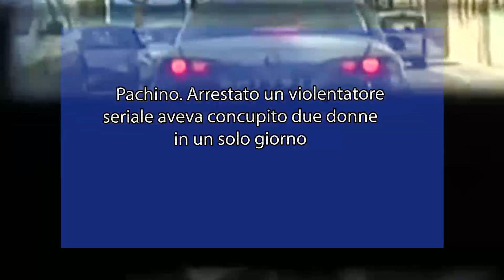Pachino. Arrestato un violentatore seriale aveva concupito due donne in un solo giorno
Ipoliziotti di Pachino hanno eseguito un ordine di carcerazione, emesso dal Tribunale di Siracusa, nei confronti di un tunisino di 29 anni, responsabile del reato di violenza sessuale nei confronti di due donne commesso a Pachino lo scorso ottobre.

Agenti della Polizia di Stato del Commissariato di Pachino sono intervenuti per la richiesta di una giovane donna che riferiva essere stata vittima di attenzioni da parte di un ragazzo straniero, che aveva tentato un contatto fisico.

Nel corso dell’intervento, un’altra donna si è avvicinata ai poliziotti, dichiarando che un soggetto dalle stesse caratteristiche l’aveva fermata in strada e buttata in terra, provando a denudarla per consumare un rapporto sessuale. Solo grazie all’intervento di un passante che metteva in fuga l’aggressore, la vittima riusciva a liberarsi dalla presa.

Grazie alle descrizioni ed ai riscontri di polizia giudiziaria, il giovane nordafricano è stato poco dopo rintracciato a Palagonia e sottoposto a fermo di polizia giudiziaria, ed accompagnato presso la Casa Circondariale di Cavadonna.